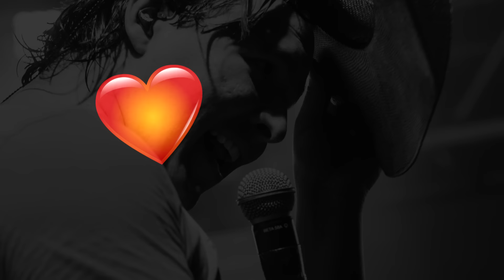Conrado e Aleksandro - Príncipe Malandro (Lyric Vídeo)